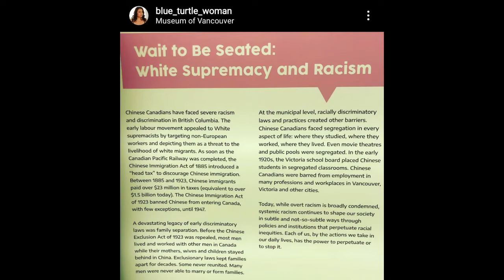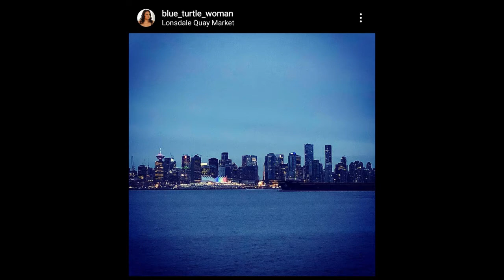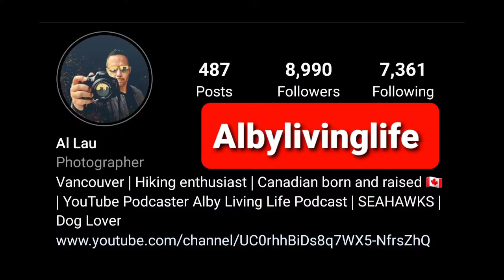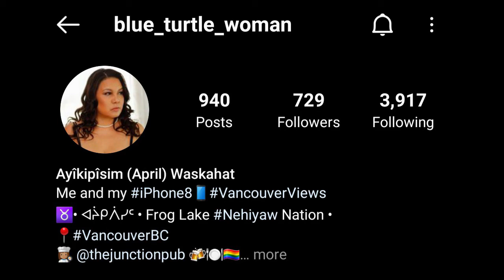Instagrammer April - Sixties Scoop - Racism - Head Tax - End Racism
In this episode, Alby chats with April about the Chinese Head Tax and the Sixties scoop (Indigenous children that were taken from their homes, away from their families and cultures. These children were then placed into foster homes, orphanages and some into white families). Of course, if you would like Alby to cover something else, he will take requests and suggestions through his DM. Alby has between 15-25% engagement for each of his posts.